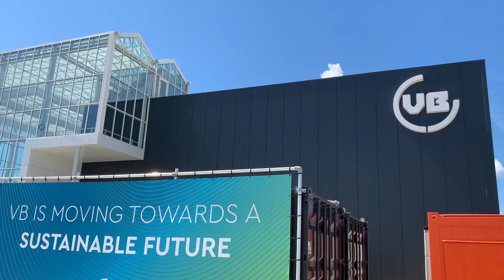The pinnacle of sustainability - VB atrium glass construction built by Smiemans Projecten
The new energy neutral workplace of VB received a GPR certificate with extremely high scores, the sustainability of this property ranks among the top in the Netherlands. The 11-meter-high glass construction connects the office with the company hall and offers space for relaxation and meetings. The SP Small Span construction we used is ideal for creating a pleasant indoor climate.